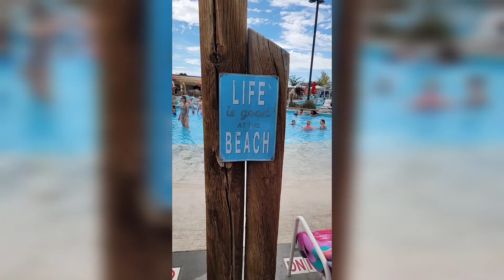Playing at the Water Park! Weekend adventures with kids Vlog!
We had such a blast playing at the water park! I was so proud of Grace never even hesitating to go on the water slides. She walked up and tried to go on the bigger ones but I had to run after her and let jet know she was too small to go on them 😆
She was so brave and just went on them over and over. We then discovered the pool and Grace did not want to get out at all! Cowabunga bay has 3.5hr time slots for when you can go and Grace was going to make sure she was one of the very last ones out of that pool after the life guards all rang their whistles! 🤣 Well I'm thrilled she had fun and as for George he seemed to be okay with all of it and probably glad when we were going home. Almost the moment we got the three of the kids in their car seats they all zonked out fast! I am so grateful for Grant's help last weekend!